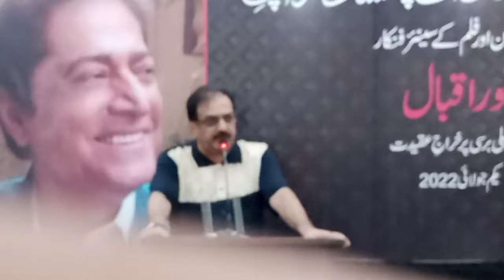اداکار انور اقبال کی پھلی برسی۔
اداکار انور اقبال کی پھلی برسی#Acp#Ptv#Pb c